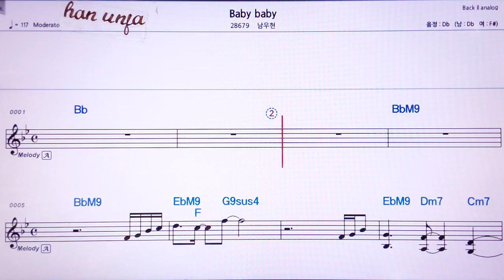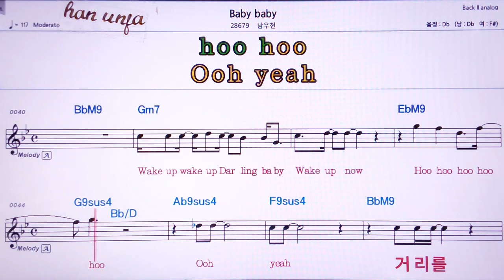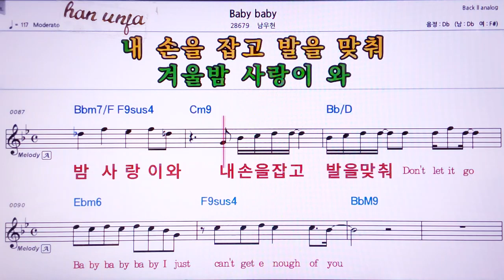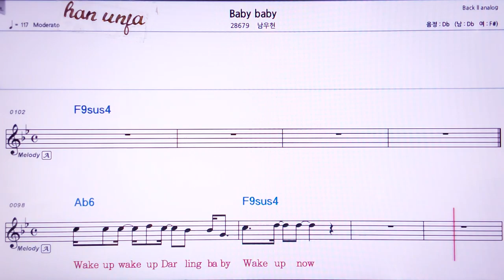💖Baby naby/남우현 👍Karaoke With Sheet Music/MR,노래방, 악보, 코드,